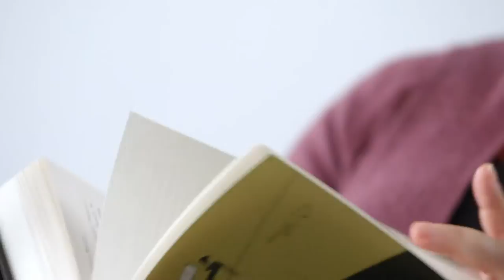Sophie Hanna continues Agatha Christie's legacy with new Hercule Poirot mystery!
Since the publication of her first novel in 1920, more than two billion (!) copies of Agatha Christie’s books have been sold around the globe. Now, for the first time ever, the guardians of her legacy have approved a new novel featuring Dame Agatha’s most beloved creation, Hercule Poirot!

Read The book: goo.gl/B6y96D